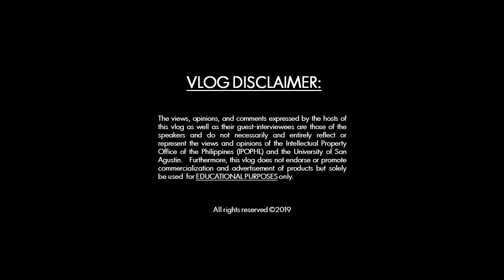Episode 4: What is Copyright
ITSO good to know about Copyright in this episode.